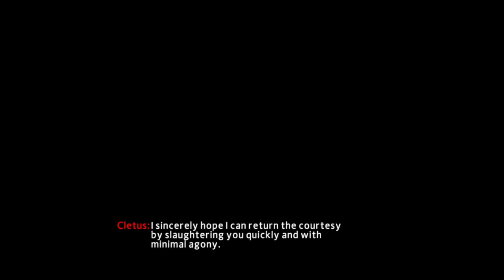The Amazing Spider-Man 2™ by levon part 7 walkthrough